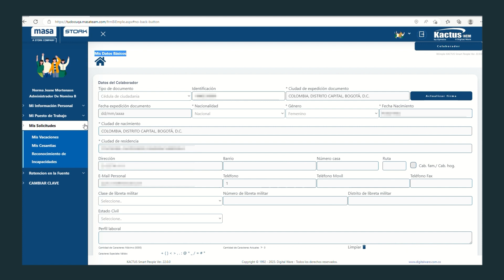Bienvenidos a Self Service KACTUS Smart People